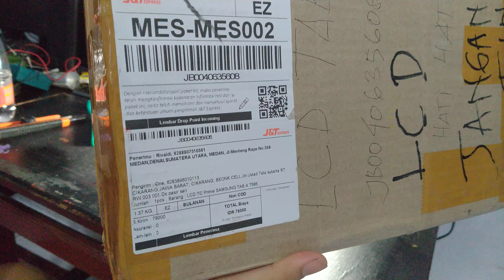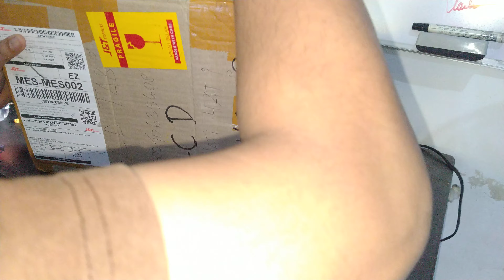Unboxing Lcd Tablet SM-P585y Lcd T585 10.1 Inch